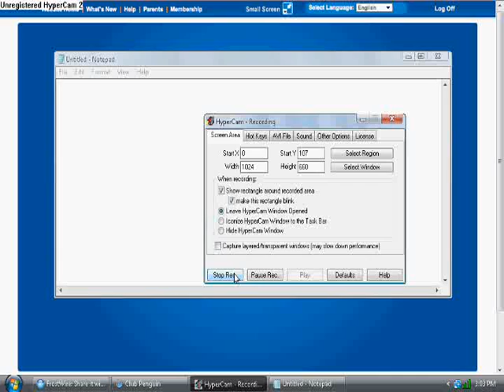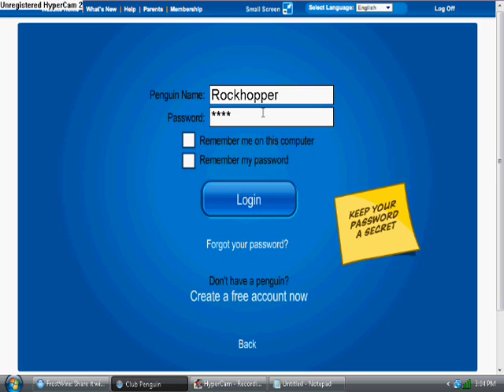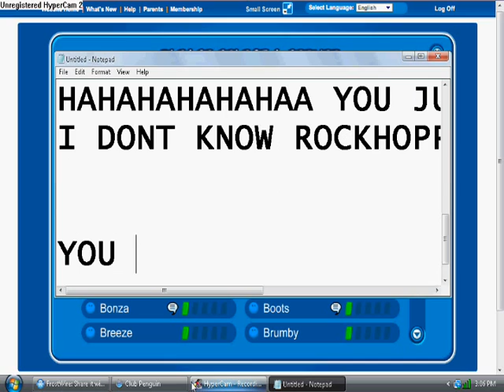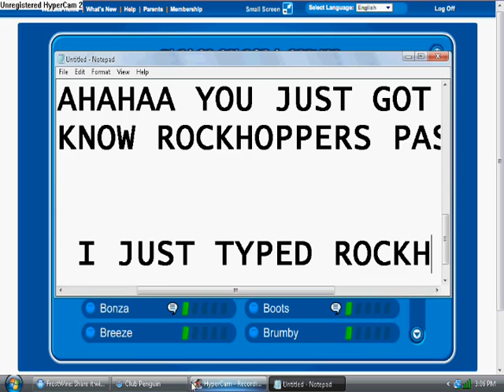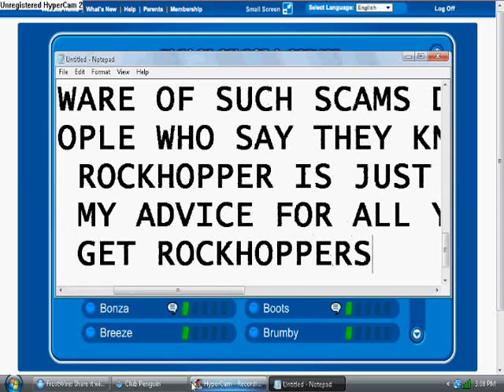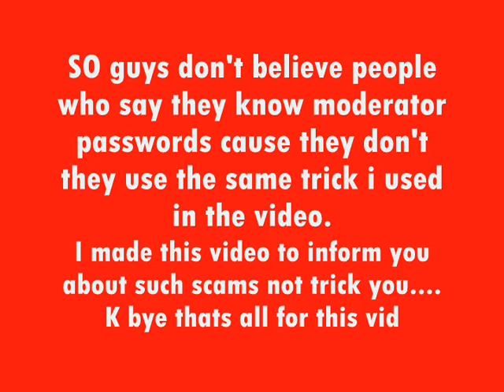I know Rockhoppers Password (Real) No Subs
Heys guys today i am gonna tell you Rockhoppers Password!